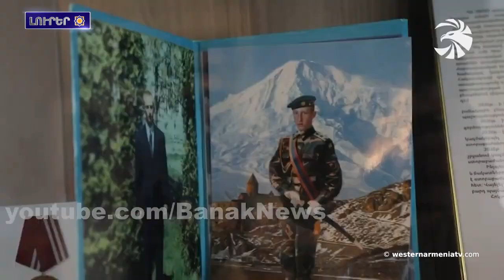Ադրբեջանական կրակոցէն մահացու վիրաւորում է ստացեր զինծառայող Վանիկ Արամի Ղազարեանը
1. Արեւմտեան Հայաստանի զաւակները.Դաւիթ Նազարեան
2. Արեւմտեան Հայաստանի հայերու հարցին շուրջ
3. 41 քաղաքացի Արցախէն տեղափոխուեր է Հայաստան. Ադրբեջանցիները ստիպեր են ուղեւորները ոտքով անցնիլ Հակարիի կամուրջը
4. Արցախ հացի խնդիրը սրուեր է, թշնամին չի թողներ ցորենը հաւքեն. ՄԻՊ օգնականը`վիճակի մասին
5. Տիգրիսին վրայ կկառուցուի 10-րդ ջրամբարը
6. Ադրբեջանական կրակոցէն մահացու վիրաւորում է ստացեր զինծառայող Վանիկ Արամի Ղազարեանը
7. 1 արծաթէ եւ 1 բրոնզէ մեդալներ՝ Աստղագիտութեան եւ աստղաֆիզիկայի միջազգային 16-րդ օլիմպիադայէն